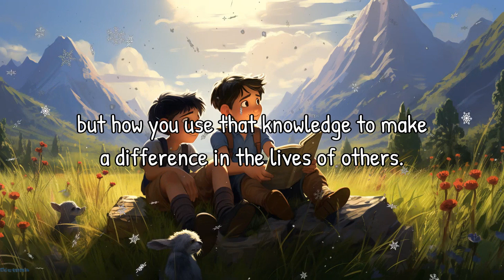Bella & Patch's Bedtime Adventure | Read Aloud Bedtime Story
Join Bella and Patch on a magical bedtime adventure with Benny the Wise Bear! In this heartwarming story, Benny learns that wisdom isn't just about knowledge, but also about helping others. Get ready for a fun and educational journey before you drift off to dreamland.